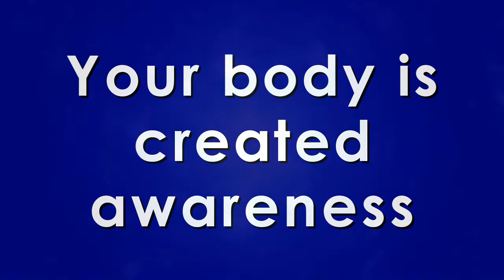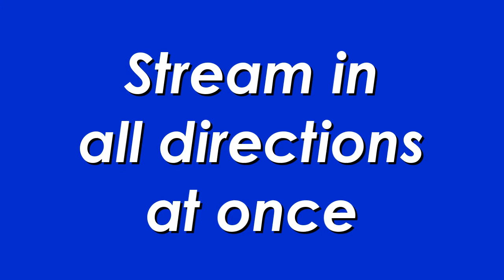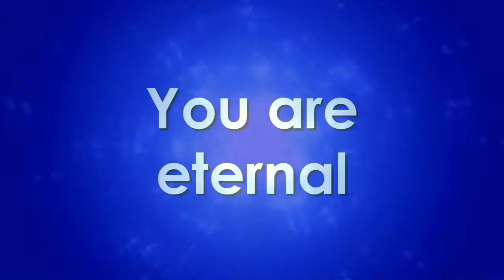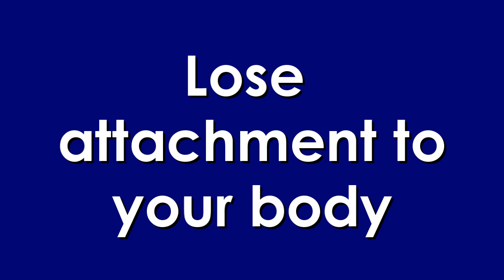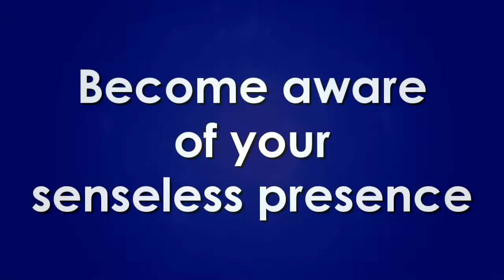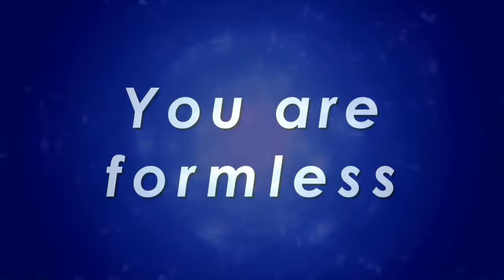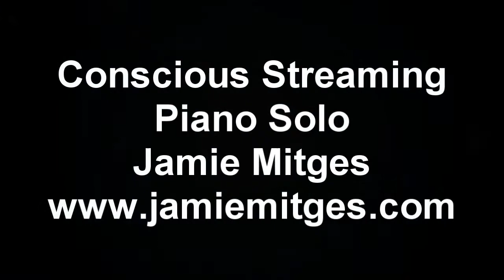Consciousness Streaming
You are conscious awareness streaming yourself throughout the Omniverse. This is a collaboration between Jamie Mitges and Toni Petrinovich